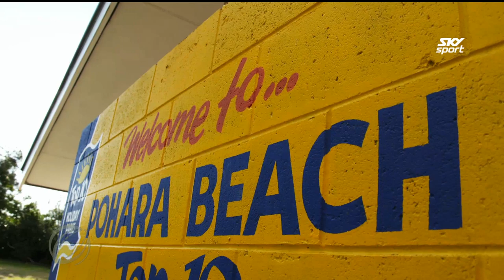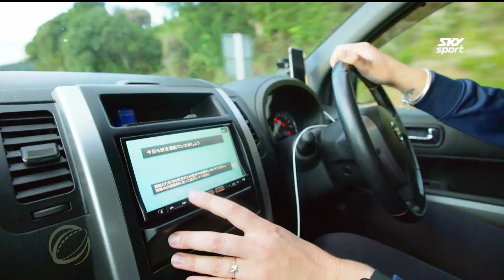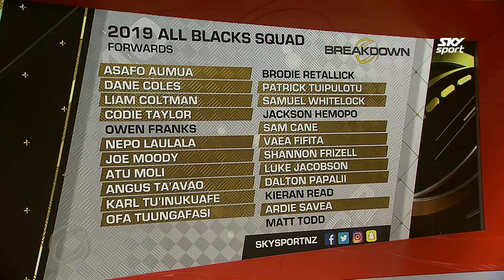The Breakdown: Super Rugby final wrap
From the dramatic action on the field to the excitement in the stands and all the way into the dressing room, the Breakdown brings you a complete wrap of the Investec Super Rugby final between the Crusaders and the Jagaures.

Tune into the Breakdown live on Sky Sport every Tuesday at 8.30pm.